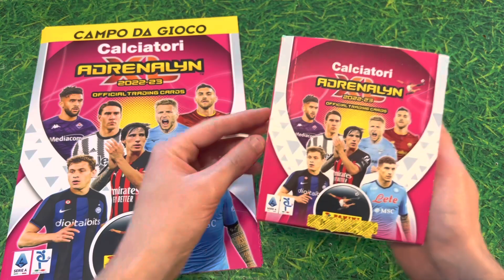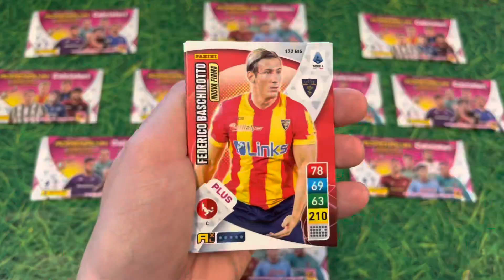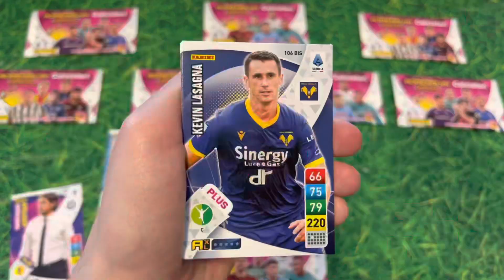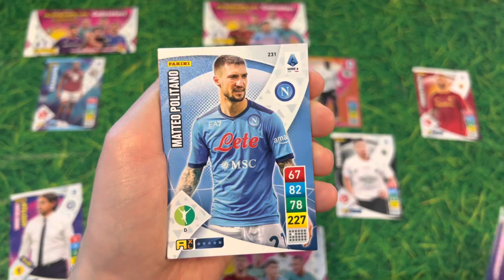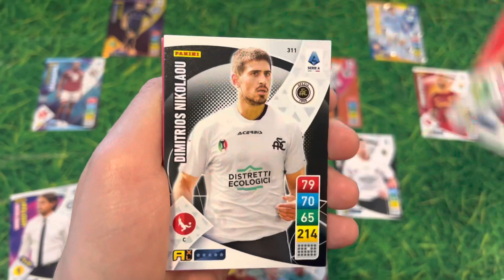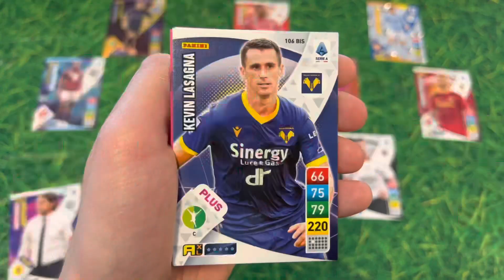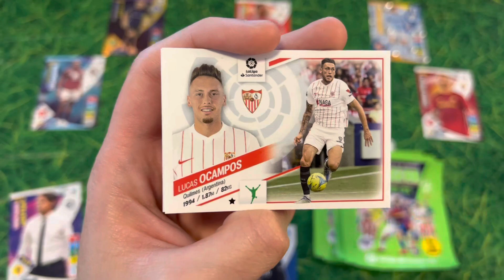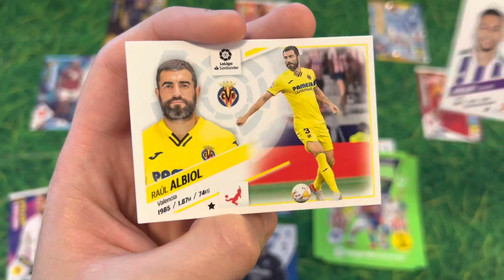ADRENALYN XL PLUS 2022/23🥶 *TOP 11 PAUROSA* - Calciatori Panini Liga Este 2022/23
Collezionisti, oggi andremo a fare una Top 11 con le bustine Plus Adrenalyn XL 2022/23, modulo 3-4-3!
Infine ci spacchetteremo qualche pacchetto della Liga Este 2022/23.